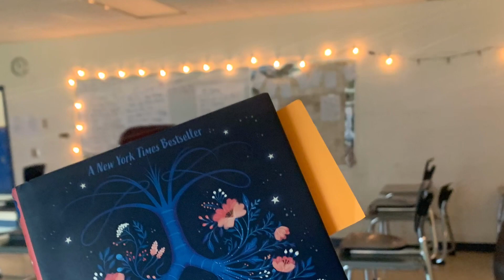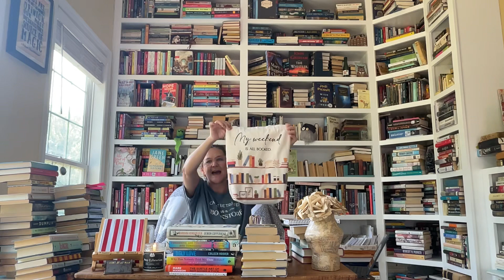Ep 36 Your Friendly Librarian: Kate Carlisle/ Cozy Mysteries, GM Malliet, Agatha, Bigfoot, Moby Dick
YouTube/BookTube Online Book Club? Wanna join? Read with me!
2022 Agatha Christie Author Study
Books I’ve finished since the last video:
Carlisle- Dressed to Drill: A Fixer-Upper Mystery
Holmes- Murder Your Employer: The McMasters Guide to Homicide
Malliet- Wicked Autumn: Max Tudor #1, A Fatal Winter #2, Pagan Spring #3
Christie- #27/#14 Hercule Poirot Cards on the Table
Waller- Standing in the Shadows: Bigfoot Stories from Southwest Ohio
Morgan- The Wild Girls
Strobel- The Case For Christ, Discussing the Da Vinci Code
Harper’s Bazaar Oct 21
Vogue Mar 22, Mar 23
Revisits/corrections/updates:
Dessen- Just Listen, Someone like you, Along for the Ride, Saint Anything, The Truth about Forever, What Happened To Goodbye
Draper- Copper Sun, Out of My Mind, Tears of a Tiger, Panic, Blended, Forged by Fire
Oliver- Before I Fall, Delirium, Vanishing Girls, Panic
Gardner- Find Her
Meyer- Cinder
Melville- Moby Dick, Billy Budd
Kish- Moby Dick in Pictures
Conrad/Kish- Heart of Darkness
Cooper- Dispatches from the Edge
Fulghum- All I Really Need to Know I Learned in Kindergarten, It Was On Fire When I Lay Down on It, True Love
Pausch- The Last Lecture
New books by authors previously mentioned
S. A. Cosby
Ali Hazelwood
Riley Sager
Lisa See
Bookish haul:
Pelzer- A Child Called It, The Lost Boy
Grisham- Bleachers
Jester- The Phantom Tollbooth
LaHaye- Tribulation Force
Oliver- Before I Fall
Paulsen- Hatchet
Thomas- THUG
Ward- Sing, Unburied, Sing
Harrison- The Silent Wife
Kelly- Holy Moments
Brown- Something You Can Count On: The Rosary of the Seven Sorrows of Mary
Roebling Books and Coffee- Dayton, KY
Christie- Mr. Parker Pyne, Detective, The Labors of Hercules, Witness for the Prosecution, The Big Four, The Tuesday Club Murders
Stout- The Sociopath Next Door
Books to movies:
Yang- American Born Chinese
What’s on my ‘to be read’ short stack:
Kingsolver- Demon Copperhead
Stevenson- Everyone In My Family Has Killed Someone
Extras mentioned:
My weekend is all booked tote
Northtosouthdesigns.com Agatha Sticker, Poirot sticker, Poirot headband
Mighty Bright LED Book Light
The Square Shop on etsy- bookmarks
Deckchair Bookchair
BYOB bookmark
Readers Digest Handmade Book-Themed Purse | eBay
I’m happy to be your friendly librarian.
All books I review on YT are reviewed on Goodreads and everything is linked to my Facebook.
Remember you can easily get access to most of these books by going to your public library or their website and plugging in your library card. Then download either Overdrive or Libby to manage your print/ebook/audio checkouts.
Let’s be social!